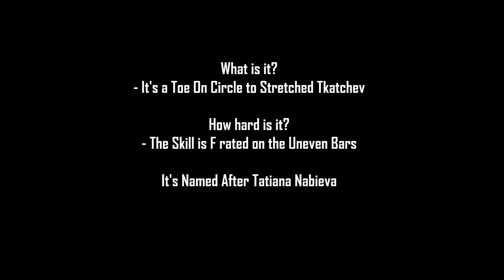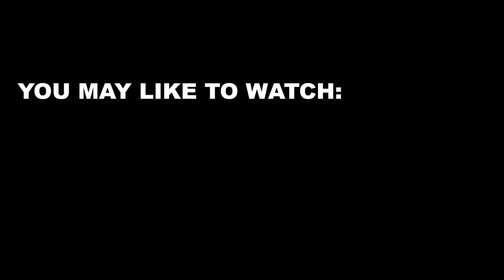The United States of... Nabieva?!